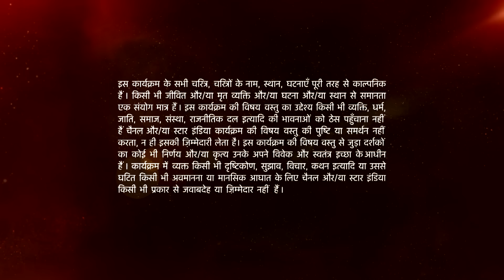Mann Kee Awaaz Pratigya | मन की आवाज़ प्रतिज्ञा | Sajjan ne dekha Ganga-Gunga ko ek saath! - Part 2